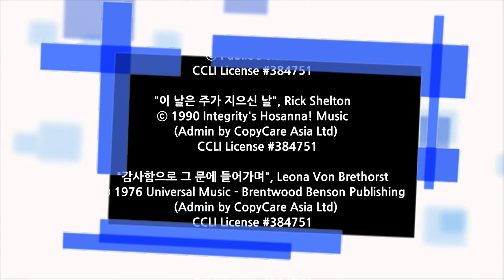예수마을교회 20170409 주일예배찬양 헤리티지&헤리티지 매스콰이어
2017/04/09 주일예배 찬양

헤리티지 & 헤리티지 매스콰이어

"예수로 나의 구주 삼고", Fanny Jane Crosby
ⓒ Public Domain

"이 날은 주가 지으신 날", Rick Shelton

"감사함으로 그 문에 들어가며", Leona Von Brethorst
ⓒ 1976 Universal Music - Brentwood Benson Publishing

"나의 죄를 씻기는" Robert Lowry
ⓒ Public Domain